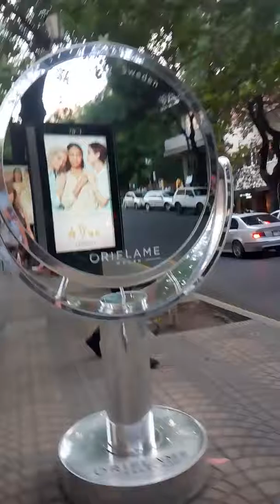Yerevan 21 July 2019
Rithm of music in front of Moscow cinema theatre in Yerevan

Music in video of Nani Jan (Original)
Armen Miran